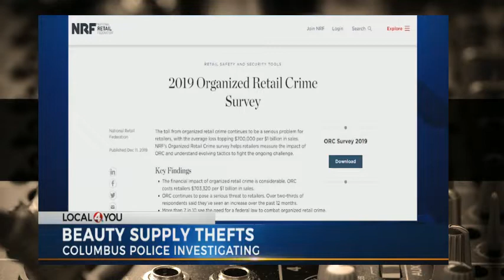String of Thefts at Central Ohio Beauty Store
Thewilliewilliamsshow.com